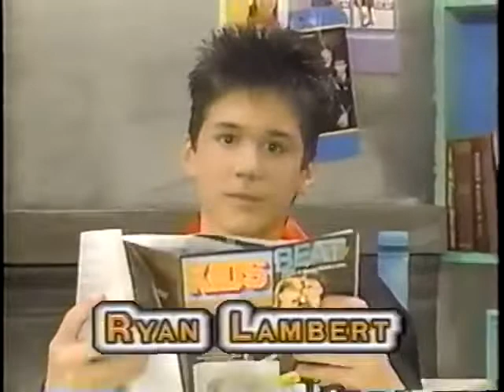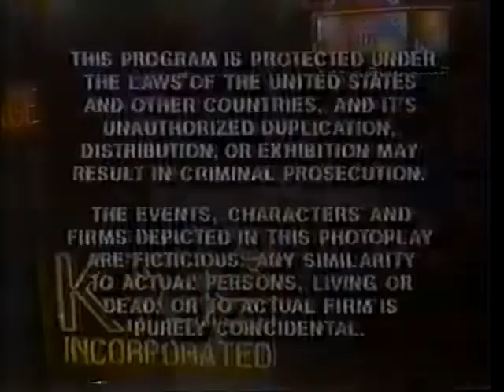Kids Incorporated Riley's Rival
WHEN AN OLD FRIEND OF RILEY'S COMES TO VIST RILEY PRETENDS TO BE THE OWNER INSTEAD OF THE SODA JERK